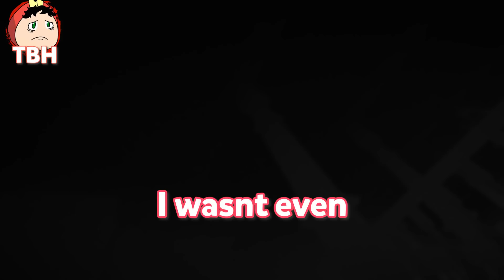SocksFor1 makes this HORROR game 1000x SCARIER (Devour)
Today me fatmemegod and Socks decided to play a horror game named devour and the aim of the game is beat the boss within the map.

Editor -  @NoxnYT